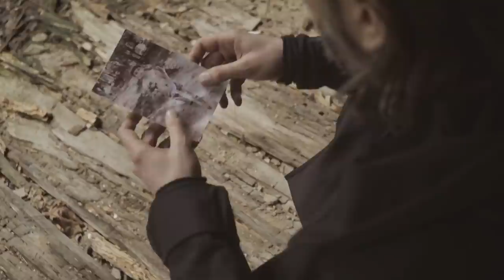Ой Дай Бог - Grozovska band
В основі композиції "Ой Дай Бог" одна з найяскравіших обрядових пісень: варіант української космогонічної колядки.
Записана ще 2016 року пісня знайшла друге життя завдяки натхненню знімальної групи: режисера Олексія Кіріна та оператора Олександра Джантимірова.
До відео також увійшли фрагменти фільму "2020. Безлюдна країна" режисера Корнія Грицюка.
Музика:
Олена Грозовська
Сергій Бабуч
Сергій Сидоренко
Запис музики:
Сергій Сидоренко
Вадим Борисенко
Зведення:
Nikolay Makeyev
Відео:
Режисер та монтаж Alex Kirin
Оператор Саня Джант

Колядка зафіксована етномузикологом Ганною Коропніченко у 1994 році у селі Грузьке Макарівського району Київської області. Записи автентичного виконання цієї колядки увійшли до альбомів «Ой як же це було ізпрежди віка…» і «Коровай. Етнічна музика України»